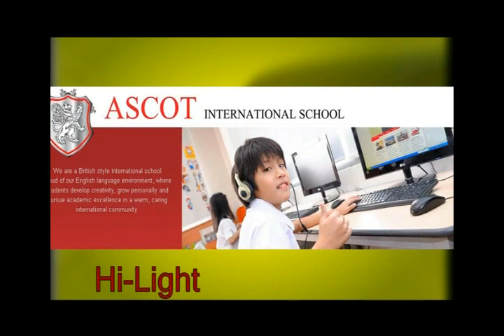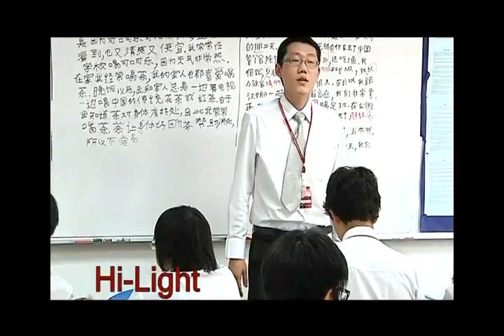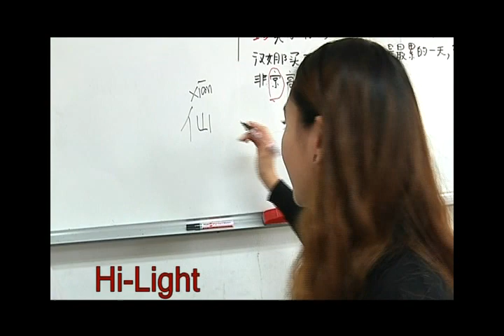Ascot International School - Nation T.V. Interview - Part 1